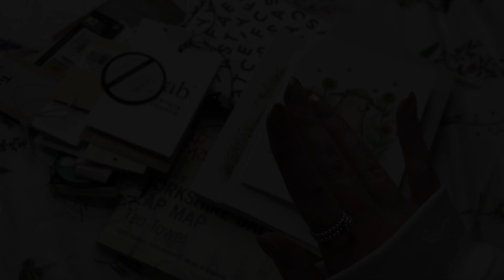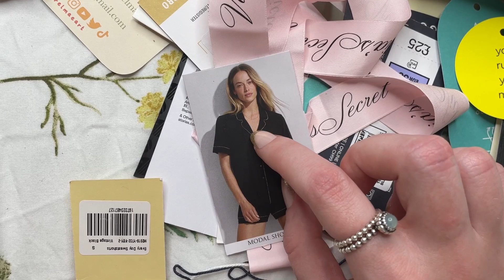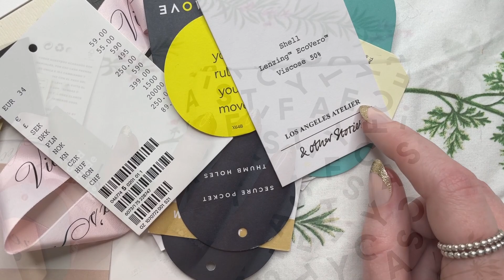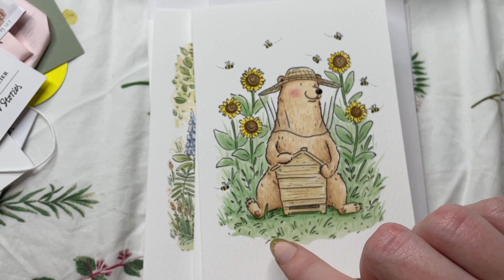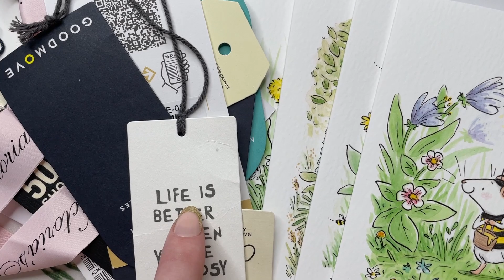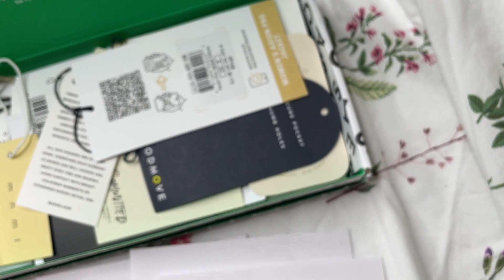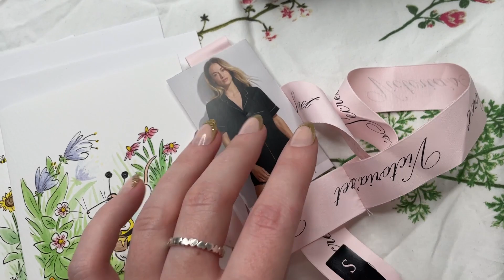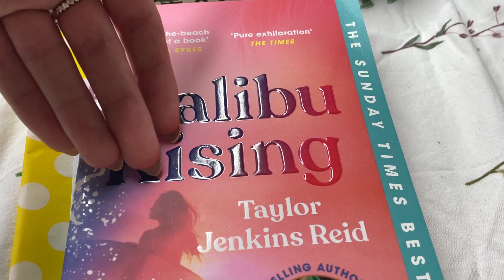ASMR | Tracing Letters & Images On Objects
hello! 💗✨🌸

In this video I do lots of tracing on random objects and my duvet cover :) I also do a little bit of build up scratching to the camera lens! I hope you will enjoy x

If anyone is wondering where I got the illustrated animal cards from : check out @anastasiawessex on Etsy!